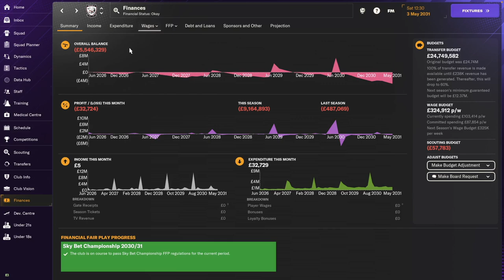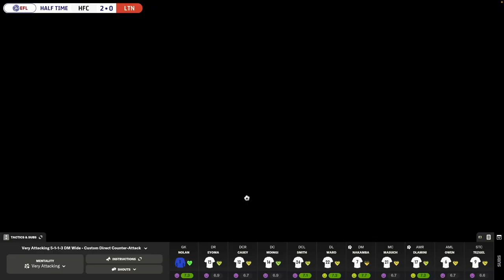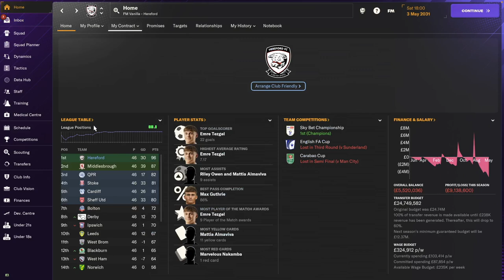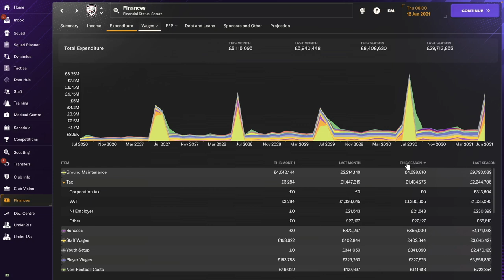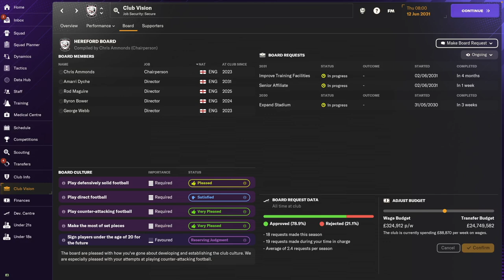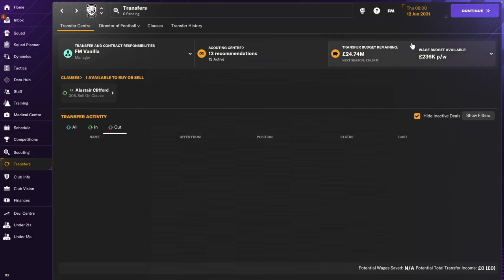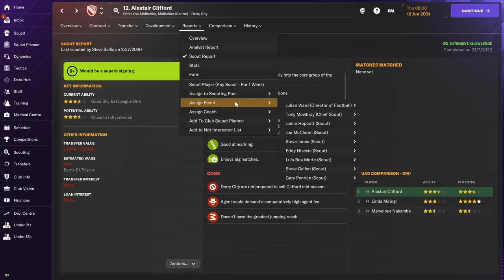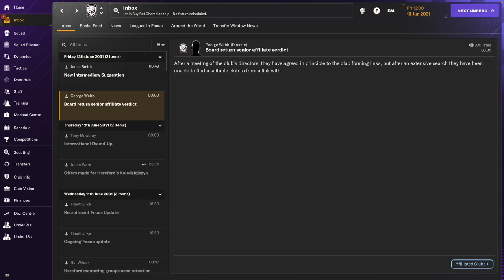PREMIER LEAGUE! Hereford FC - #29 | Football Manager 2024